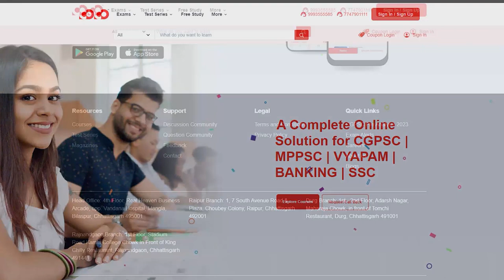Result आ गया | Treat from CoCo to all students | Mega announcement @25th June |Gandhi Chowk Bilaspur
Starting Classes from 25th June at Gandhi Chowk for -
CGPSC [Pre+Mains] - 7 to 10 am, 5 to 8 pm
Hostel Warden - 5 to 8 pm, 5 to 8 pm
Address - 3rd Floor, Above South Cafe, Besides Mahamaya Depot, Gandhi Chowk, Bilaspur
Features - Offline classes + Recorded videos + PDF + Digital Classes + Updated material, Current Affairs Capsule & Lot more.

Mahila Paryavekshak Batch 1750 posts | Vyapam
Address - 5th floor, Real Heaven Building, Mangla Chowk, Bilaspur

New CGPSC Batches have started at Mangla Chowk, Bilaspur having following features -

*Current Courses at Mangla Chowk -

Address -
Bilaspur Mangla Chowk - 5th Floor, Real Heaven Business Arcade, Opp. Vandana Hospital, Mangla Chowk
Bilaspur Gandhi Chowk - 3rd Floor, Above South Cafe, Besides Mahamaya Depot, Gandhi Chowk

Our Other YouTube Channel:
COCO UPSC: